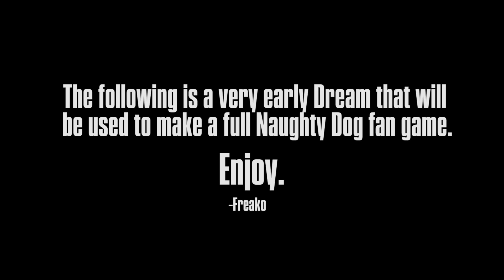The Rest of Us - Naughty Dog Fangame Trailer (Dreams)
A small Naughty Dog style game prototype with checkpoints, combat and traversal.
Also includes bonus features for extra replayability!
You can play it in Dreams on PS4 under the name "THE REST OF US - Chapter Prototype".